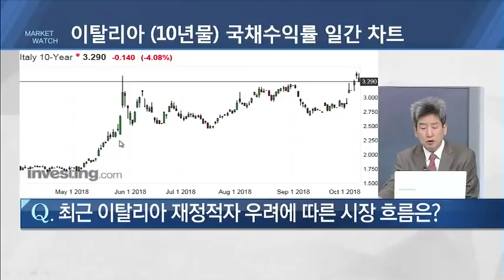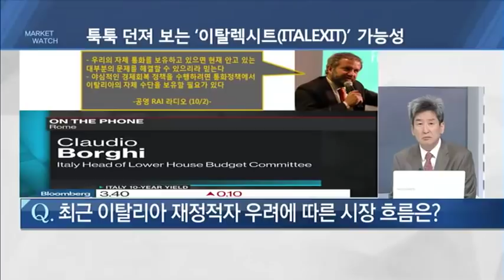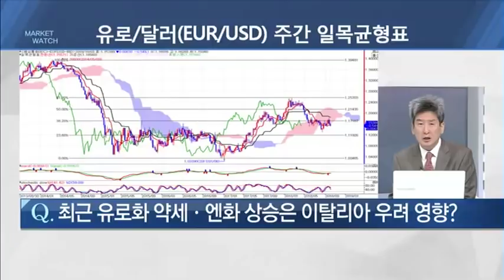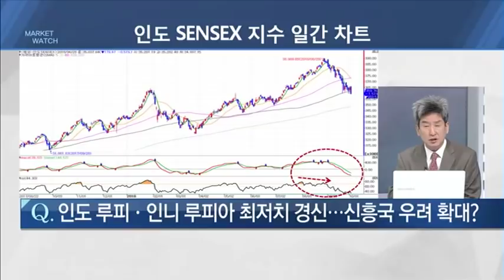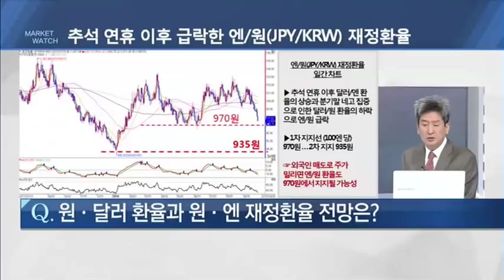[환율체크] 최근 이탈리아 재정적자 우려에 따른 시장 흐름은? - 이진우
10/04 굿모닝 마켓워치